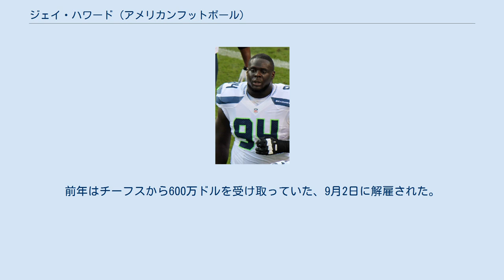ジェイ・ハワード (アメリカンフットボール)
ジェイ・ハワード（Jaye Howard 1988年12月20日- ）はルイジアナ州ザカリー出身のアメリカンフットボール選手。
NFLのカンザスシティ・チーフスでプレーした。
 高校時代は、ディフェンシブエンドとラインバッカーでプレーした。
 フロリダ大学に進学し、2007年はレッドシャツで過ごした。
2008年は9試合に出場し8タックル、1.5サックをあげた。
同年のアラバマ大学とのサウスイースタン・カンファレンス選手権では2タックルをあげた。
2009年は先発4試合を含む12試合に出場し29タックル、1.5サックをあげた。
同年のアラバマ大学とのカンファレンス選手権では10タックルをあげた。
2010年はディフェンシブエンド、ディフェンシブタックルとして先発8試合を含む11試合に出場、29タックル、2.5サックをあげた。
2011年には全13試合にディフェンシブタックルとして先発出場、65タックル、5.5サック、2ファンブルリカバー、ケンタッキー大学戦ではファンブルリカバータッチダウンをあげた。
大学4年間で先発25試合を含む45試合に出場し、2011年にディフェンスのキャプテンを務めた。
シーズン終了後はシニアボウルに出場している。
 NFLスカウトコンバインでは、体重300ポンド以上のディフェンシブラインマンとしては、40ヤード走で、タンク・ジョンソン、ルイス・カスティーヨに次ぐ歴代3位となる4.82秒の成績を残した。
 2012年のNFLドラフトではフロリダ大学の選手としては、同年で最初の4巡114位でシアトル・シーホークスに指名された。
同年11月11日のニューヨーク・ジェッツ戦で初出場、レギュラーシーズンは2試合に出場、プレーオフ2試合ではインアクティブであった。
 2013年シーズン開幕前にシーホークスからウェーバーされ、9月1日にカンザスシティー・チーフスと契約を結んだ。
 2015年は、14試合に先発出場し、5.5サックをあげた。
 2016年3月9日、2年1200万ドルで2017年まで契約を延長した。
この年は8試合に出場、第9週の試合で臀部を負傷、以後出場することなく、12月1日に故障者リスト入りした。
 2017年4月22日、チーフスから解雇された。
同年5月4日、シカゴ・ベアーズと1年77万5000ドルで契約を結んだ。
前年はチーフスから600万ドルを受け取っていた、9月2日に解雇された。
 特にランストップに優れた能力を発揮した。